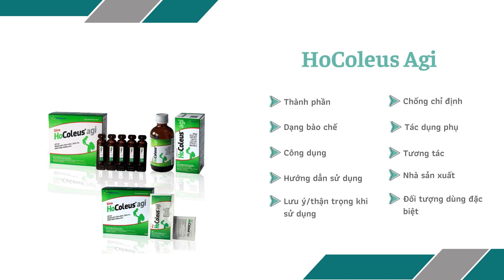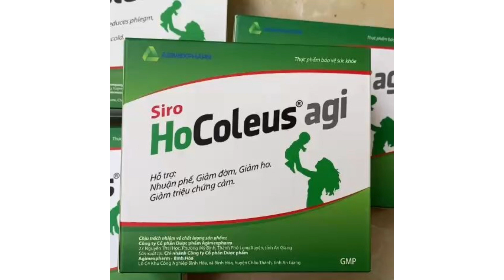HoColeus Agi 5ml - Giúp giảm ho, giảm đờm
Công dụng
Hỗ trợ nhuận phế, hỗ trợ giảm đờm.
Hỗ trợ giảm ho, hỗ trợ giảm triệu chứng cảm.